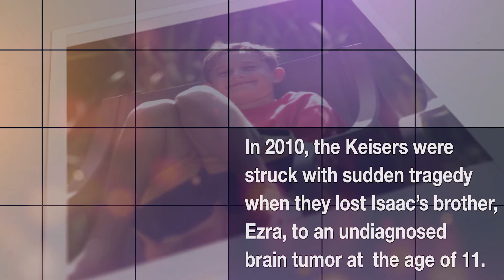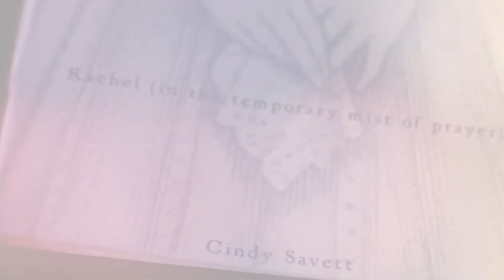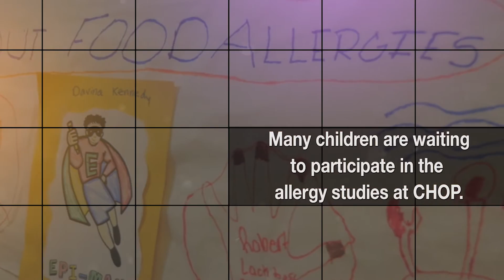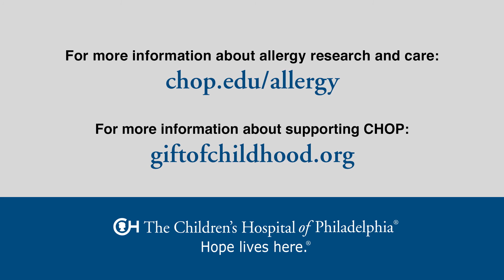Eradicating Childhood Food Allergies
Food allergies, which have become much more common in the past 20 years, can result in terrible tragedy. But researchers are finding new treatments and cures.

Doctors from The Children's Hospital of Philadelphia who are researching cures for food allergies and families whose lives have been changed by the disease discuss the importance of finding cures -- and how close we really are.